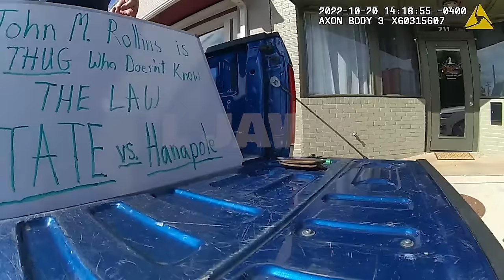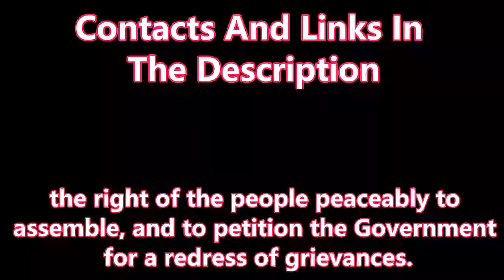Judge John Rollins tried to kill me!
On 10/20/2022 I was picketing in the back of my truck located in a public parking spot in downtown Greer SC. The sign read, “John M Rollins is a THUG who doesn’t know the law STATE vs. Hanapole.” John Rollins walked up to me and said, “you stay put I have some people who want to talk to you.” He called 911 in front of me and said on the recorded call, “I’m going to invoke the castle doctrine and drop this son of a bitch in the yard.” Not wanting any confrontation and after hearing the threat to kill me I tried to exit my truck bed the furthest away from John as possible. As I placed my foot on my tire to step out of the bed John ran around and grabbed me by my belt and tried to pitch me to the ground. I pulled away and got back into the bed of my truck. He then pulled a pistol from his pocket, pointed it at me and said, “get on your fucking knees.” I did as requested he then reached out and pulled my arm bending me over the tailgate. He then placed the pistol to my temple with his finger on the trigger and repeatedly said, “if you move I’ll blow your fucking brains out.” An independent witnesses on the sidewalk saw the unprovoked attack and tried to get John to stop but he refused. The police eventually arrived and after three hours of talking to multiple witnesses and collecting videos they declared I was the victim and John Rollins was the suspect. They seized his pistol. John Rollins bodycam recorded statement to the police was that I wasn’t doing anything illegal and admitted I never threatened him. John Rollins is a municipal court judge. Of course after the detective brought the evidence to the prosecutor (who John Rollins claimed on bodycam is his friend) they decided that there wasn’t enough evidence to prove his guilt beyond a reasonable doubt.

John M. Rollins Jr, PC Attorney at Law

Greer Police Department
• 102 S Main St, Greer, SC 29650

Greenville Solicitor
•305 E North St #325, Greenville, SC 29601